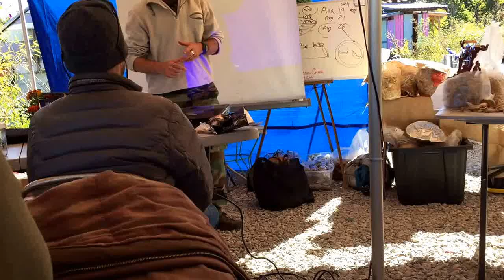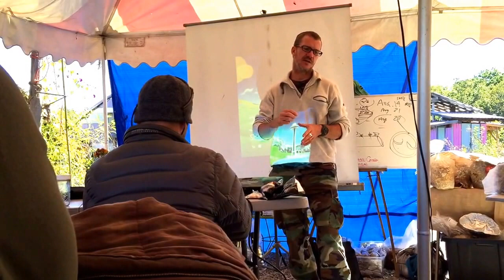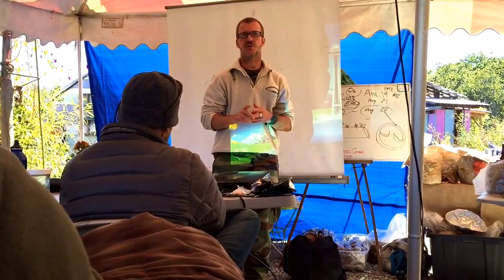Mushroom Cultivation: Sterilizing Substrate with Tradd Cotter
Tradd Cotter from Mushroom Mountain  talks about sterilizing growing media for mushrooms at a Spiral Ridge Permaculture October 19th 2015